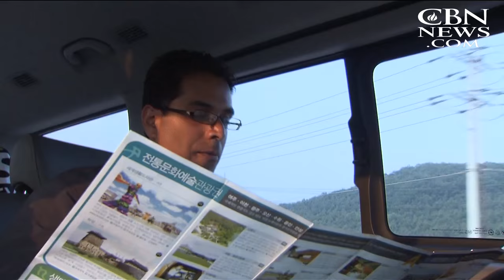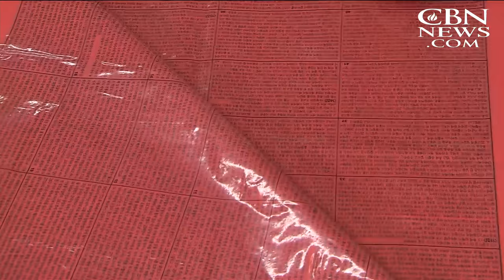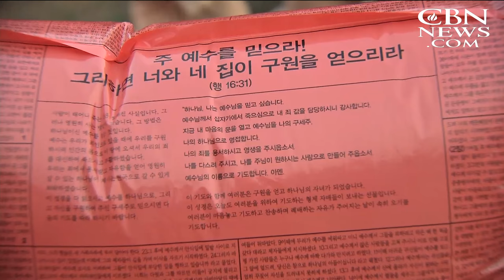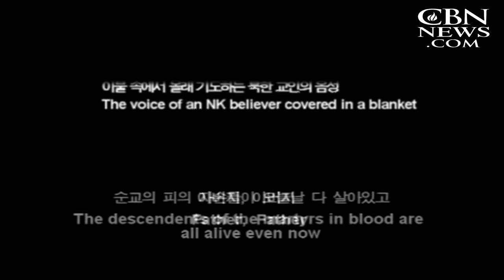Bible 'Balloon Offensive' Floats into North Korea